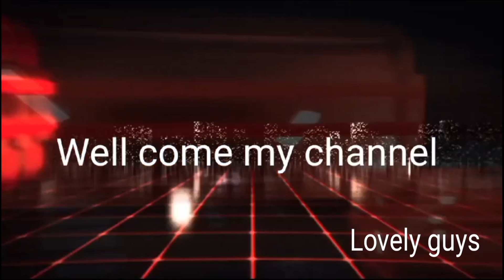Bilasipara Dhubri District market shorly explore, interested view Assam India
Market insights public openion##,##